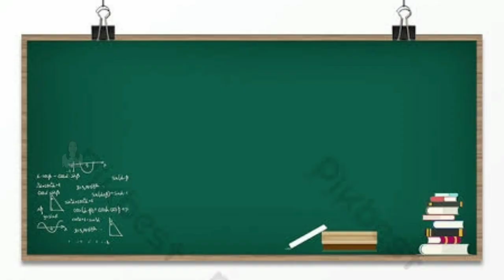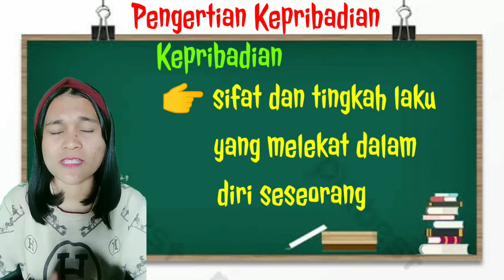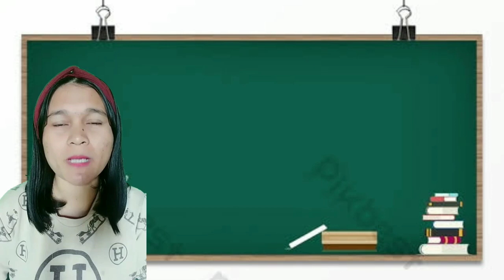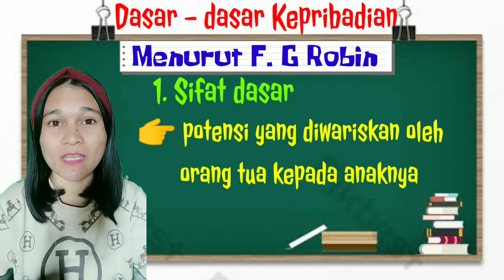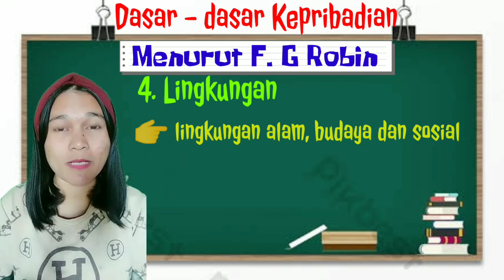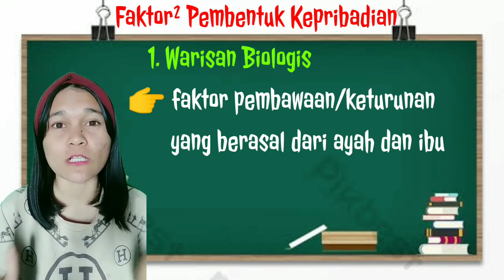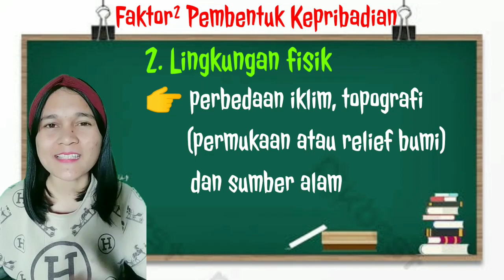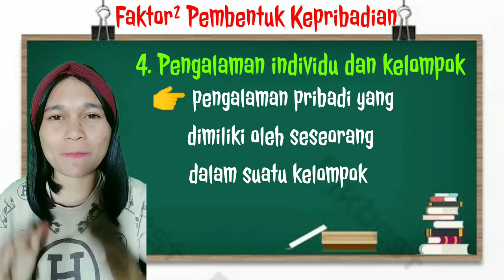Pengertian, unsur, dasar dan faktor pembentuk kepribadian || Sosiologi X SMA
Halo semuanya..
Apa kabar?
Semoga kalian dalam keadaan yang baik ya.
Untuk pertemuan hari ini kita belajar tentang pengertian, unsur, dasar dan faktor pembentuk kepribadian.
Semoga kalian dapat mengerti dan memahami apa yang ibu jelaskan.
Terimakasih